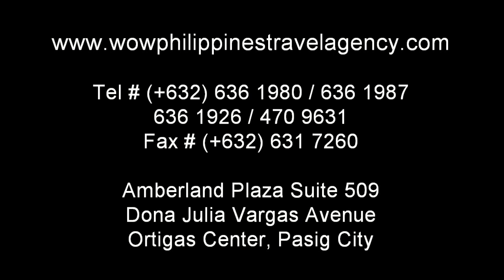Legend Pads - Palawan Hotel, Puerto Princesa City, Palawan Philippines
The Legend Pads hotel in Palawan is the perfect choice for backpackers and single travellers on a budget. Single rooms with all modern amenities, in room phone, air-conditioning, hot & cold shower, flat screen television, cable TV, Wi-Fi internet access.